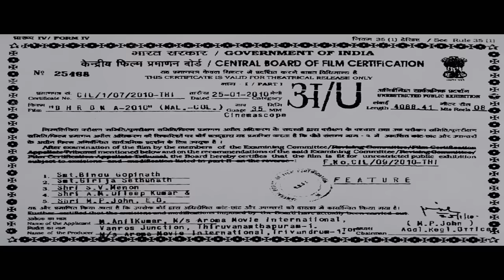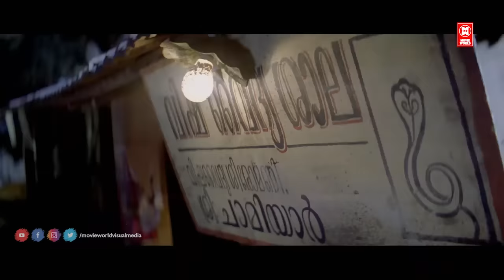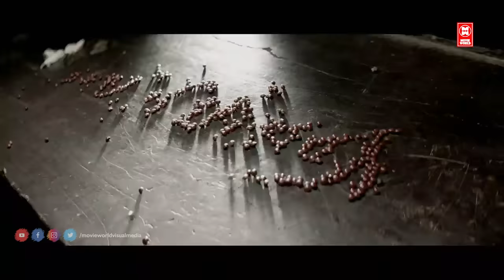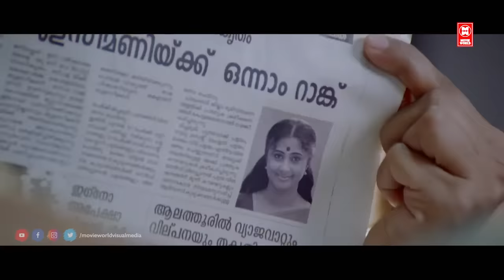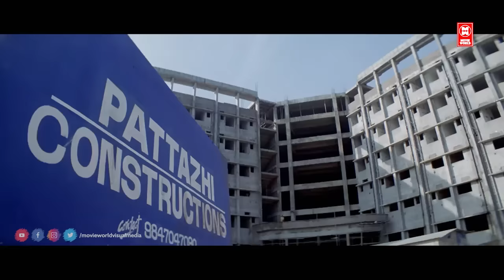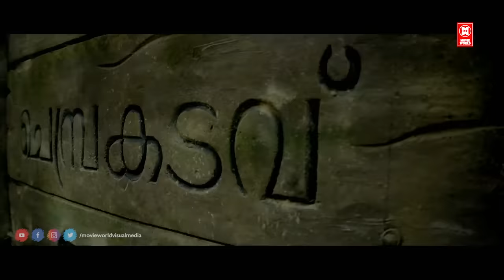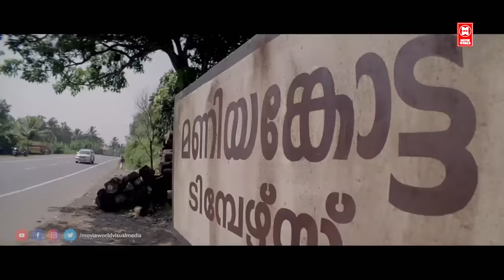Drona 2010 Malayalam Full Movie | Mammootty, Navya Nair, Kanika | Malayalam Super Hit Movie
MOVIE : Drona 2010
Mammootty, Navya Nair, Kanika, Manoj K. Jayan, Thilakan, Dhanya Mary Varghese

Directed     :  Shaji Kailas
Written       :  A. K. Sajan
Produced   :  M. Mani

|| ANTI-PIRACY WARNING ||

*COPYRIGHT PROTECTED*